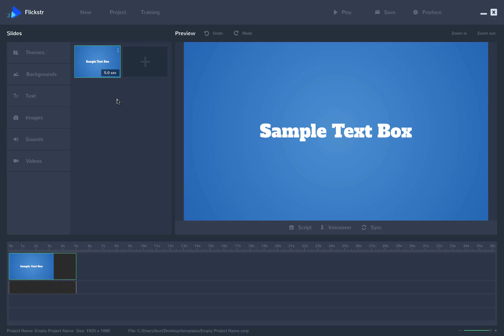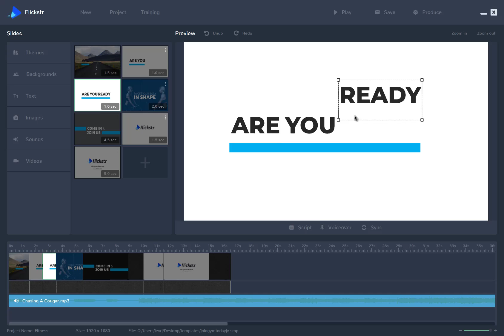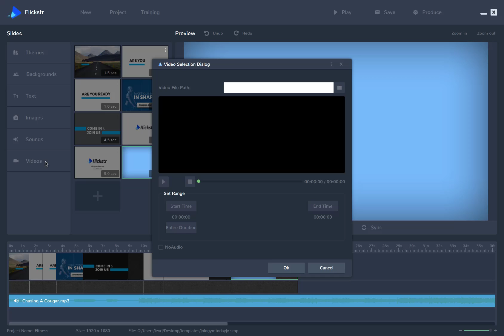Flickstr Videos Made EASY & Fun!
Flickstr Is A brand new revolutionary software that creates outstanding, delightful and highly engaging, box office style videos so you can captivate, mesmerize and get customers, fast.